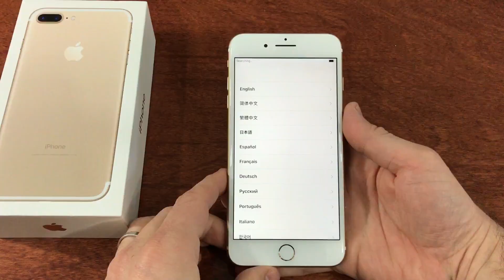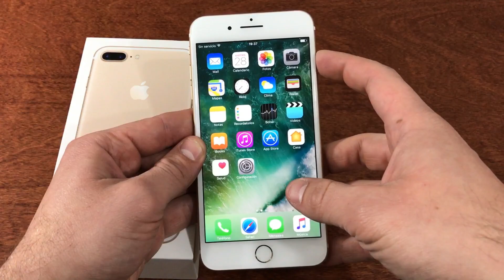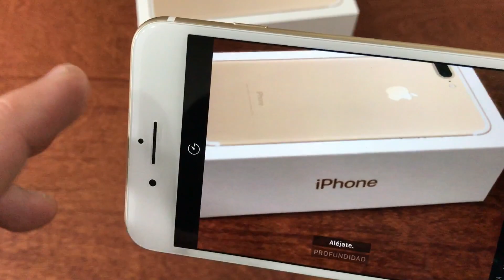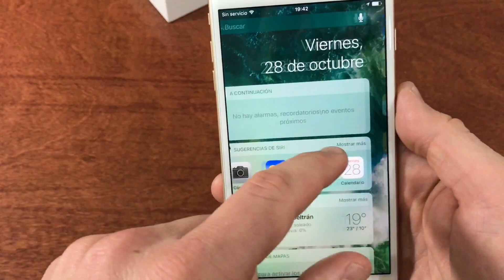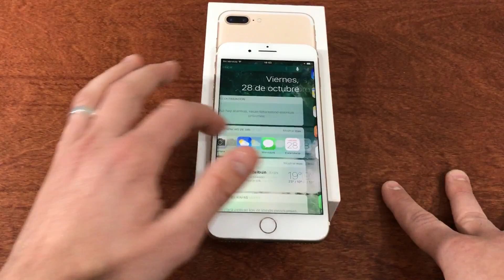DESEMAPAQUETADO PRODUCTO INESPERADO #2. QUE HAY HOY?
HOLA A TODOS! LES DEJAMOS EL DESEMPAQUETADO DE UN NUEVO SMARTPHONE! SALUDOS!

NUESTRO FAN PAGE DE FACEBOOK: "CELLPHONE ARGENTINA"